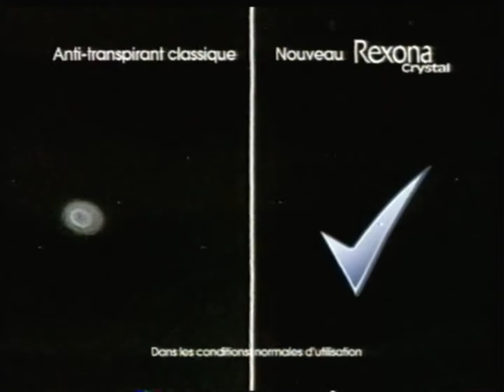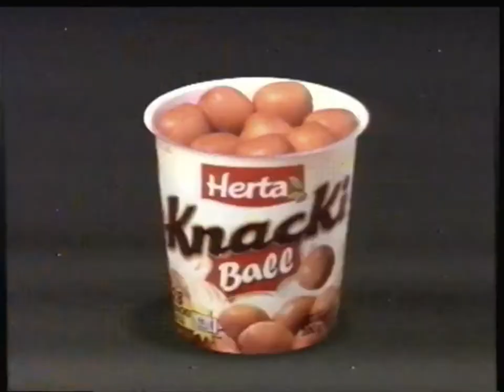TF1 - 1er Septembre 2003 - Publicités + B.A. Star Academy